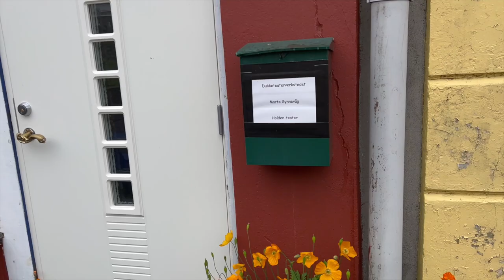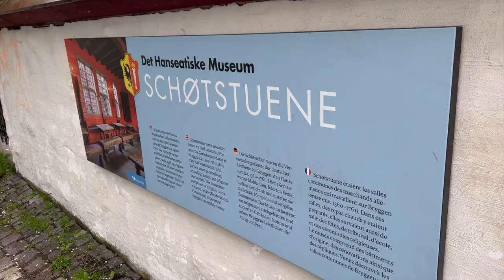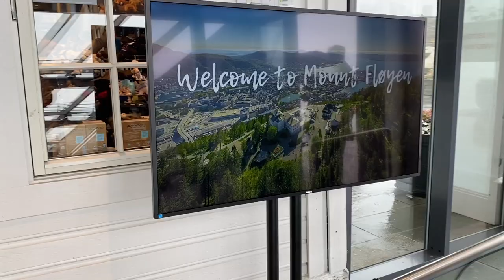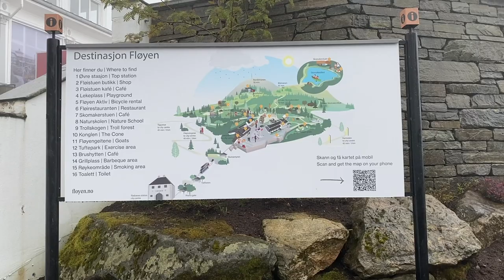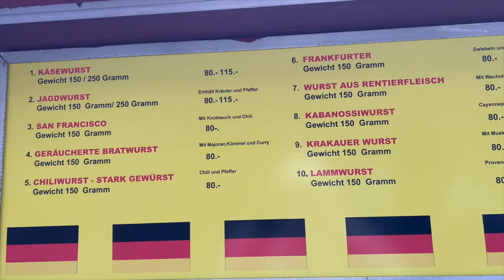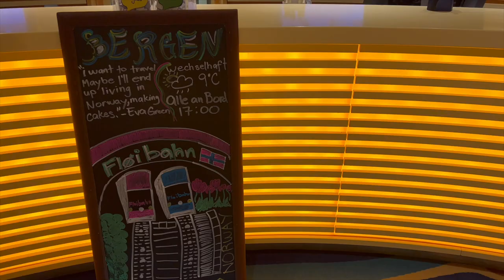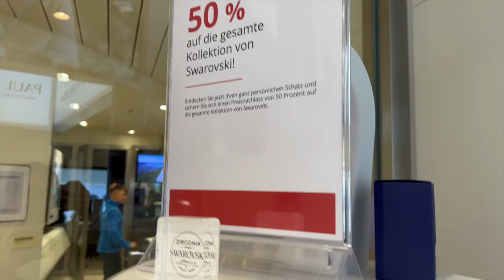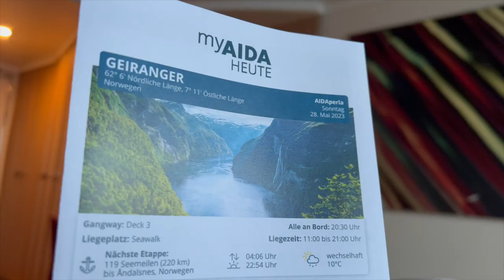AIDAPerla Vlog #3 - Norwegens Fjorde: Bergen - Die regenreichste Stadt Europas | Denise Darleen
Von 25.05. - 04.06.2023 habe ich die Tour Norwegens Fjorde mit der AIDAPerla gemacht.
Ich nehme euch in meinen Vlogs mit durch die komplette Reise. :)

Im dritten Teil der Reihe geht es in die regenreichste Stadt Europas: Bergen.
Die Liegezeit im Hafen ist von 9 bis 17 Uhr.

Wir erkunden den Markt, das Hanseviertel Bryggen und essen traditionell Pølse.
Außerdem fahren wir mit der Bergbahn zu einem Aussichtspunkt und entdecken einen märchenhaften Wald.
Trotz des vielen Regens, fällt die Erkundung der Stadt für uns nicht in Wasser. :)

Inhalte:
0:00 Begrüßung
1:26 Stadtspaziergang & Bryggen
4:20 Bergbahn: Fløibanen
5:28 Mount Fløyen & "Märchenwald"
9:24 Pølse
9:51 Supermarkt
10:22 Coolster Laden: Wallendahl
11:18 Markt
12:04 Tipps
12:29 Fuego & Hemingway Lounge
13:05 Markt Restaurant
13:12 Juwelier
14:00 Travel Shop
15:21 Wer wird Millionär
15:34 Talk und Verabschiedung
Intro Musik "Cruise mit Denise Darleen":
Track: Sweet Talks by Limujii
KONTAKT MIT MIR (Nur geschäftliche Anfragen)
📷� Womit filme und fotografiere ich? 📷�
Sony ZV-1
Sony Alpha 6000
IPhone 13 Pro
Gimbal für IPhone 13 Pro
Rode Wireless Go 2
Wasserdichte Handyhülle

Meine Reise-Essentials
Schminkspiegel beleuchtet
Kauft ihr über diese Links ein, erhalte ich eine Provision, ohne, dass sich dadurch für euch am
Preis etwas ändert. Sie dienen zur Orientierung und ihr könnt die Produkte natürlich kaufen
wo ihr möchtet. - DANKE für euren Support!

Ab sofort könnt ihr Kanalmitglied werden!

Wenn ihr Kanalmitglied werdet, kostet euch das 1,99€ monatlich und im Gegenzug könnt ihr von mir gestaltete Emojis in meinen Kommentaren und das Logo nutzen.
Vor Allem aber, unterstützt ihr mich damit einfach in meinen Projekten.